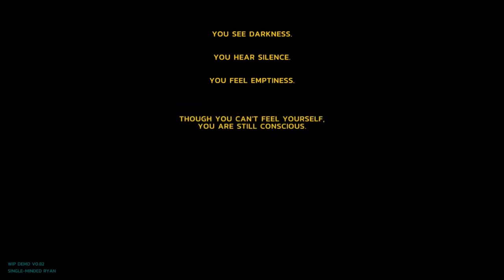Soul Delivery Part 1 | Tech Dystopia?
You came into the world. Born, so to speak. You met your creator who told you that your frame work was upgraded since you didn't do your task properly last time. He then tells you to grab a box and deliver it to an anonymous master who's waiting for it...

This game has cool ass graphics and dope ass music. I'm a sucker for chill lofi aesthetic beats and this game has them. Problem is, there's only three songs in total and they play on repeat. But it's the guy's first game so I'll cut him some slack.

Let's break down what happened in this video:

01) I got birthed.

02) Was told to work.

03) Played 21 questions with a bunch of assholes.